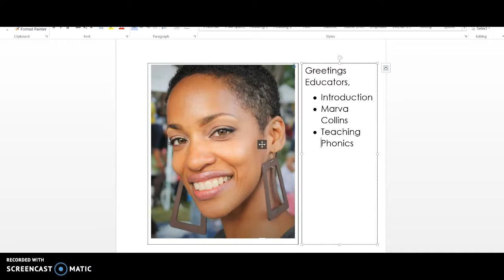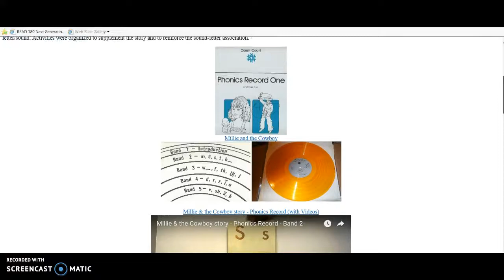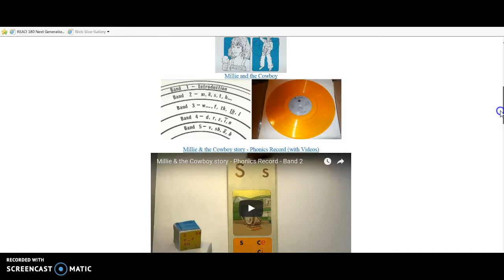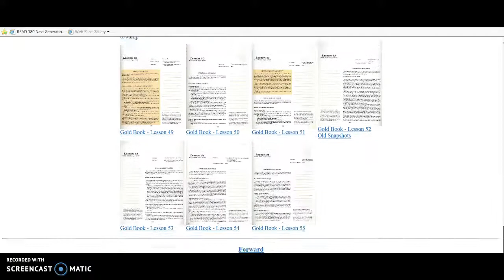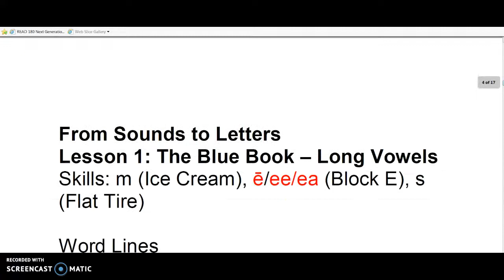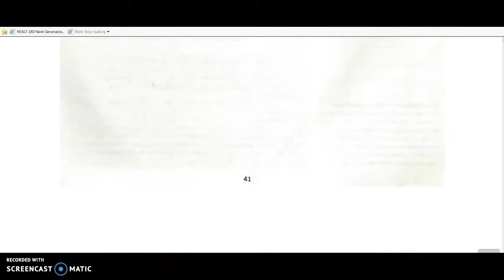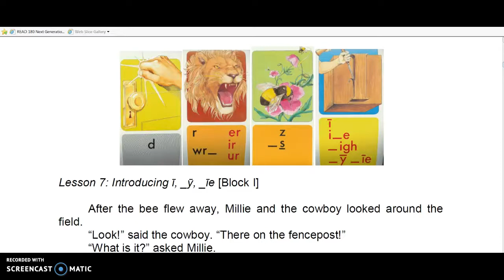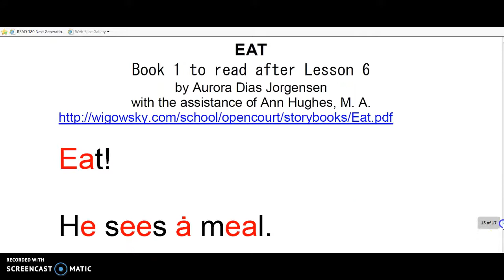How did Marva Collins teach phonics?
Have you ever wanted to know how Marva Collins taught phonics.  Yes, the video is posted, so you can watch her teach phonics, but where did she get her words from?  What sounds did she teach first, next, and so on?

Keep watching and your questions will be answered!